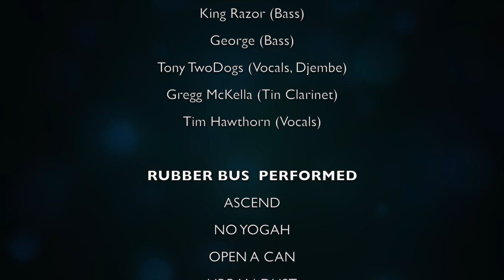Rubber Bus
SOUNDCHECK featuring RUBBER BUS

Live at Soundcheck Devizes

Recorded on Saturday 19th February 2022.

Rubber Bus began life circa 1993 in Brighton on the south coast of the UK as Pounding System. A year later after a line-up change they became Rubber Bus. With their upbeat reggae-influenced songs and sometimes lengthy, dubbed-out improvisations, Rubber Bus performed at many festivals in the UK and Europe sharing stages with Here & Now, Loop Guru, Transglobal Underground, Astral Engineering Co. and Hawkwind.

Fast forward to 2019 and beyond - original members Saul Yarg and George Guitar head up a new live version of the band with an emphasis on ambient space with new recruits Andy Roid (ex-Here & Now) on keyboards, Tony Two Dogs (Dreamcatcher) on drums and percussion and King Razor on bass.

For the Soundcheck performance the core band are augmented by Tim Hawthorn on vocals and Gregg McKella on tin clarinet

Saul Yarg (Electronics, samples, live processing, vocals)
Andy Roid (Electronics, samples)
George (Guitar)
King Razor(Bass)
Tony Two Dogs (Djembe, Vocals)
and
Gregg McKella (Tin Clarinet)
Tim Hawthorn (Vocals)

RUBBER BUS PERFORMED

ASCEND
NO YOGAH
OPEN A CAN
URBAN DUST

LIVE SOUND
Phil Moakes

CAMERAS
Maggie Gregory

POST PRODUCTION
Phil Moakes

CREDITS MUSIC
'Deserts 3' by Playing In Tongues

Soundcheck is a Visual Radio Arts production